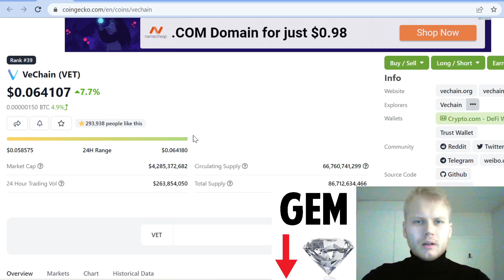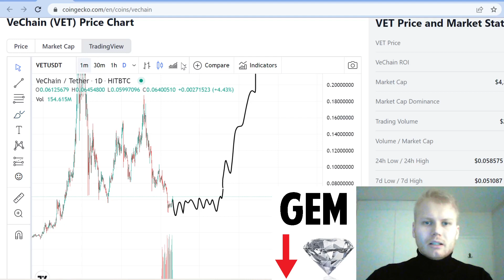VeChain (VET) $1 This Year